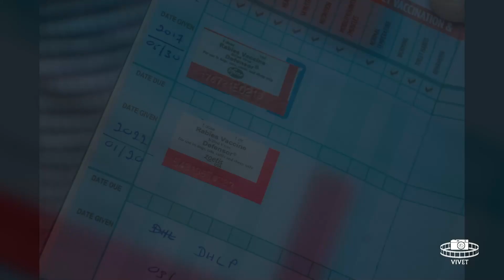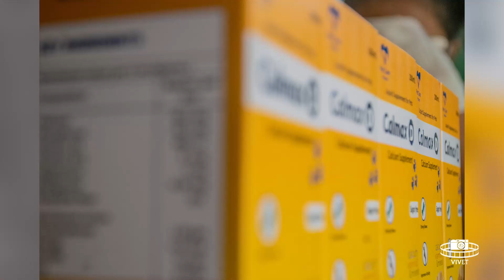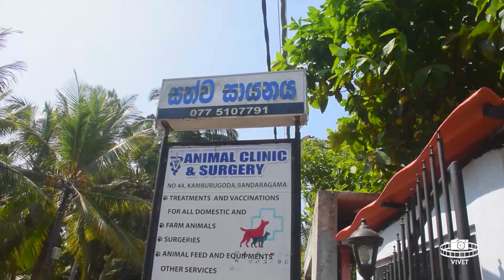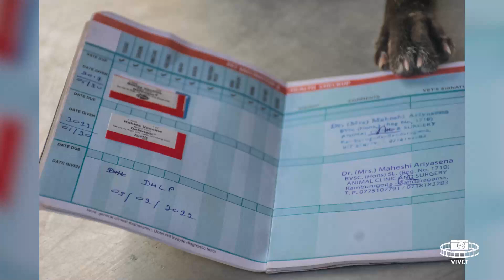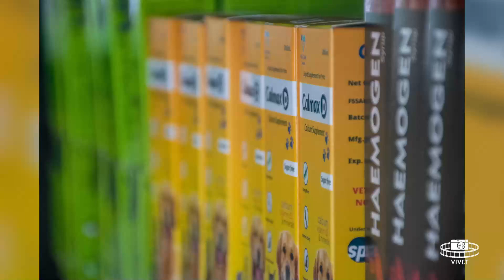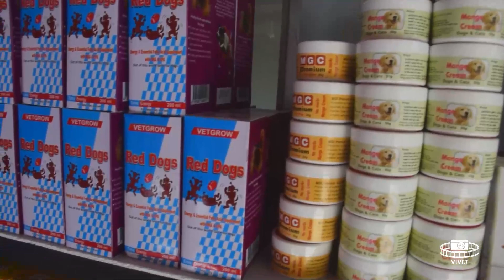ANNUAL FREE VACCINATION & PET CARE CAMP - 2022 SUMMARY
ANNUAL FREE VACCINATION & PET CARE CAMP 2022 it wase organized by Alexion (pvt) Ltd and Dr. Maheshi Ariyasena by ANIMAL CLINIC & SURGERY, Kaburugoda Bandaragama. offered by rabis vaccination & Free Clinical Session